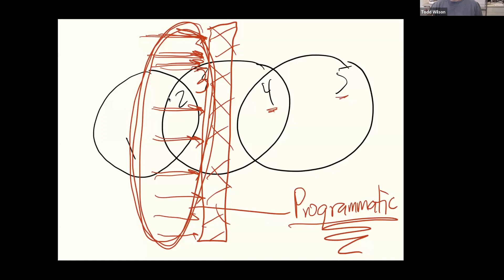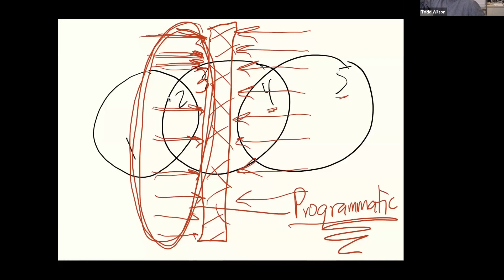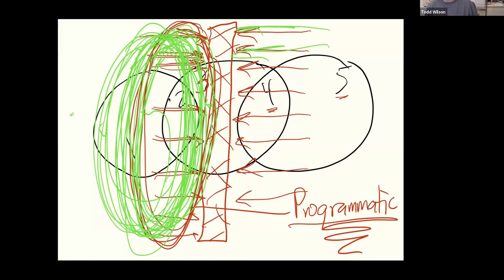Why Most Churches Never Reproduce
Todd Wilson, P4P's Executive Director, explain to our church planting residents why the majority of churches never reproduce.